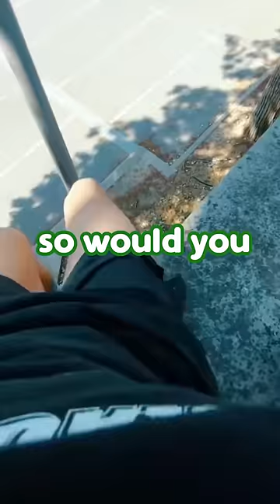This Shop Has Everything